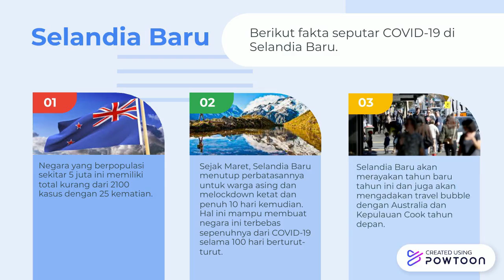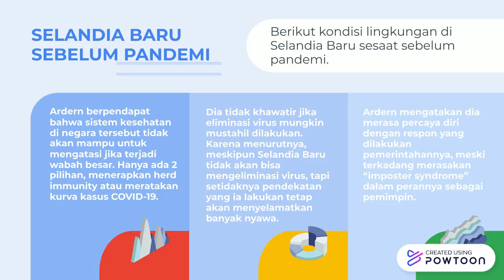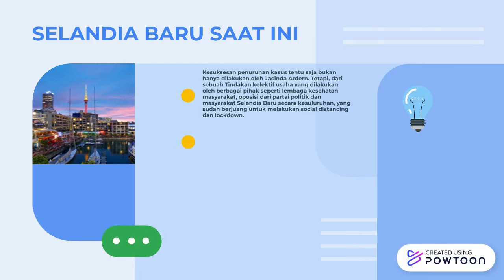UAS_13617044_Hilmy Azizirrahim